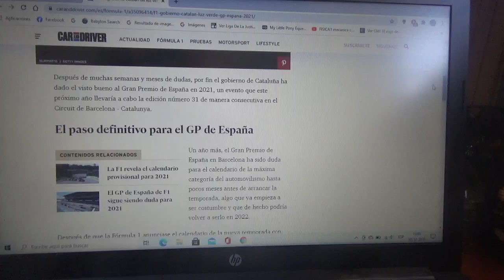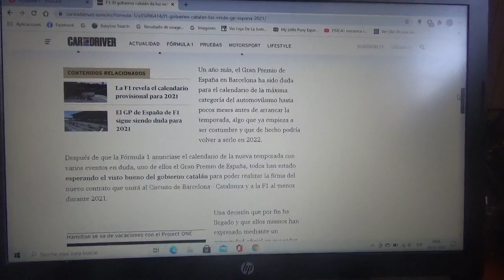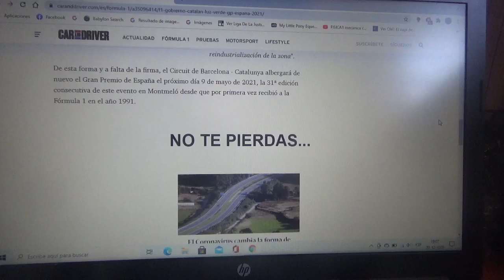El Gobierno de Catalunya da luz verde al Gran Premio de España 2021 de Fórmula 1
En los siguientes días o semanas se conocerá la renovación del evento en el Circuit de Catalunya - Barcelona